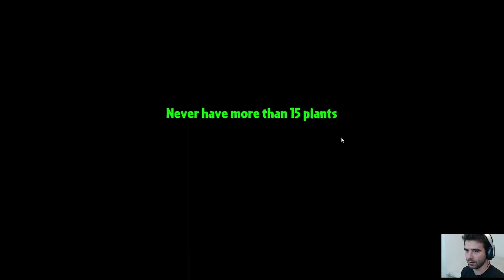To jest sposób! - Plants vs Zombies 2 #13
Plants vs Zombie to znana na całym świecie darmowa gra. Skakanie między światami to chyba najlepszy sposób na granie w PvZ, niestety nie jest możliwe przejście egiptu bez odblokowania innych światów:/